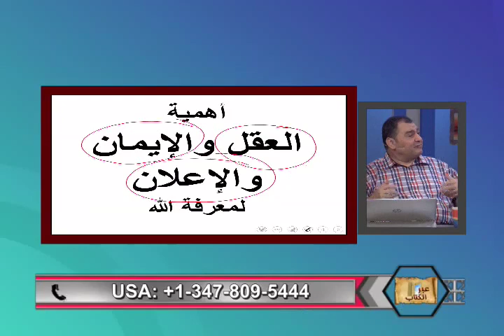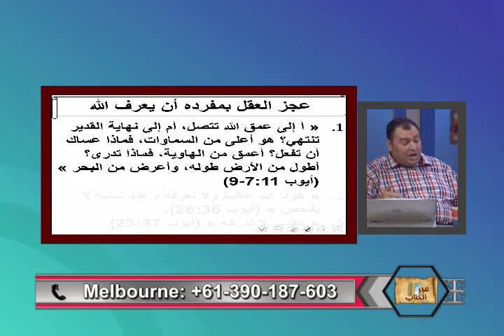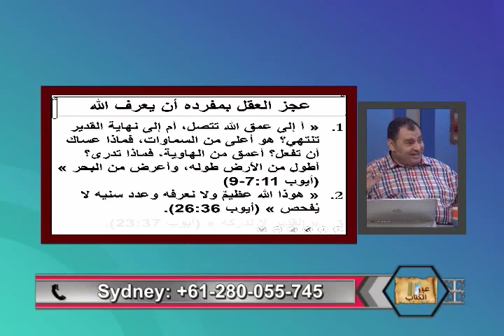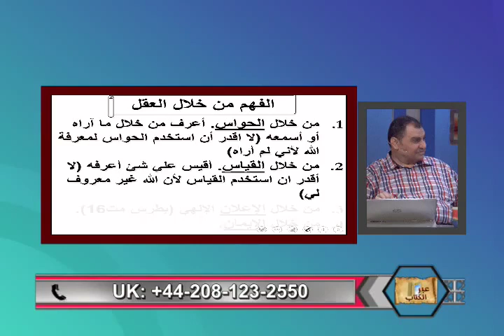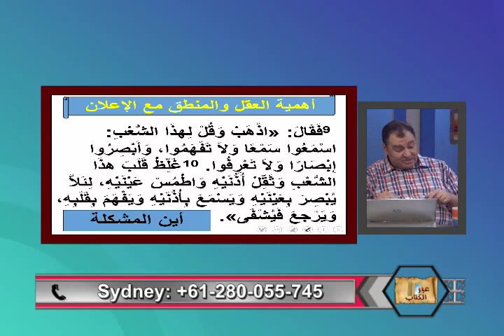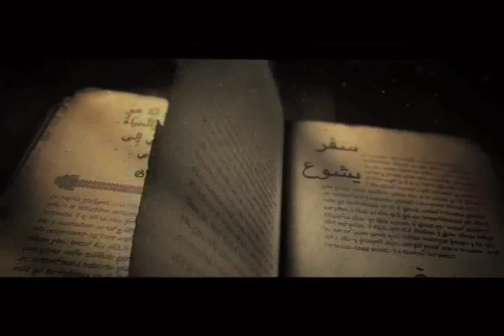كيف نعرف الله ؟ -عبر الكتاب - 240